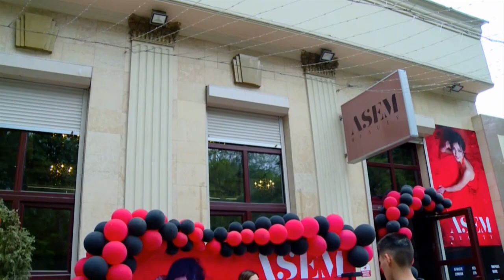Открылся второй филиал салона красоты «Asem Beauty»